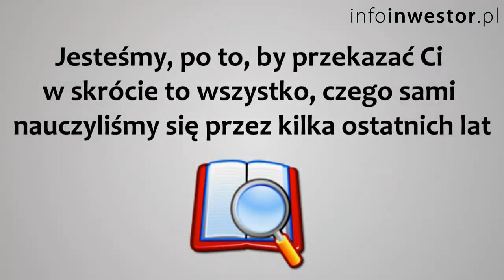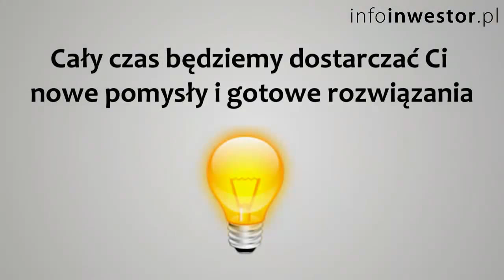Jak skutecznie inwestować?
Szkolenia dla Inwestorów Indywidualnych, zarówno tych początkujących jak i zaawansowanych. Analizy Rynków, Raporty o Stanie Świata, gotowe narzędzia do gry. Wszystko to wsparte Strategią Inwestycyjną stworzoną w oparciu o metodologię mistrza Tradingu - Roberta Miner'a.